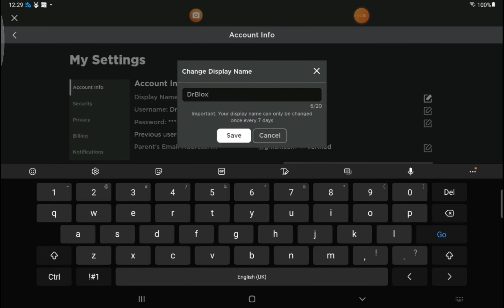How to get FREE roblox display names working 2021 (all countries)